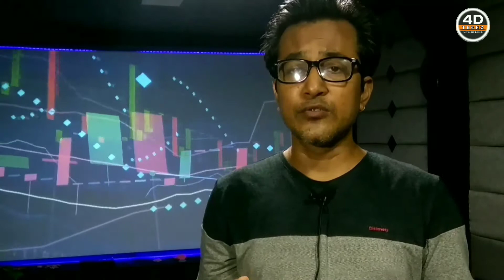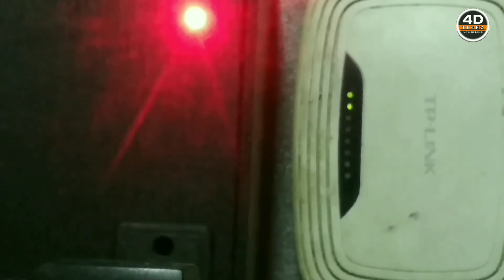How to make Powerful Device at home 2021 | 12V amazing and useful device for every home | DIY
INTRODUCE:
Hi Friends..🙏..wellcome to my "4D TECHz" channel.We categorise this channel as SCIENCE, TIPS & TECHNOLOGY.

ABOUT VIDEO:
In this video I show that how to make wifi router ups at home.This is just the knowledge of ups making.Thank you for visit.

how to make wifi router ups
how to make wifi ups
how to make mini ups for wifi router
how to make ups for wifi router at home
how to make your wifi reach upstair
wifi router mini ups
wifi router ups
wifi router ups power backup
wifi router ups power backup automatic
wifi router ups 12v
wifi router ups diy
wifi router inverter
ups for router (12v up to 4a)
ups for router and laptop
ups for router diy
ups for router and modem
ups for router 12v
ups for router in bd
ups for router and onu
ups for router wifi